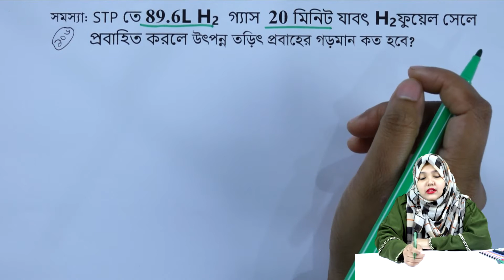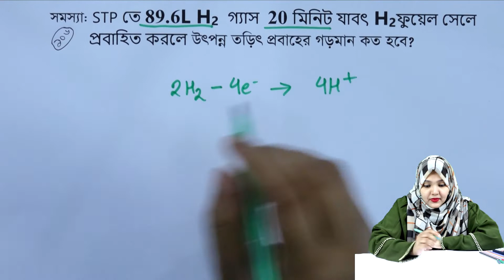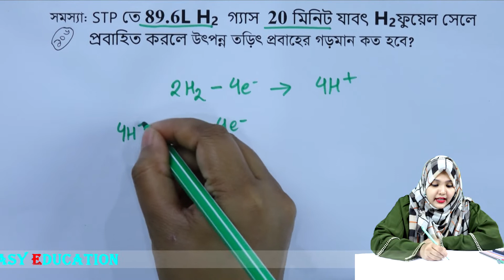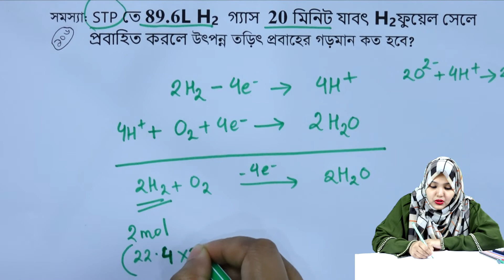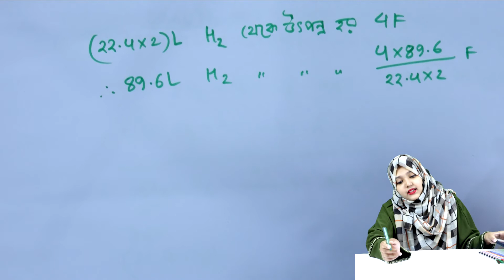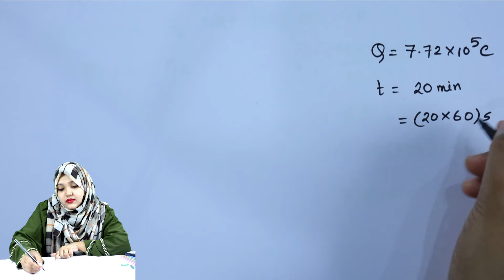পরিবেশ রসায়ন || পর্ব ১০৬ || অধ্যায় ১ || রসায়ন ২য় পত্র || HSC Chemistry 2nd Paper Chapter 1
HSC Chemistry 2nd Paper Chapter 1 পরিবেশ রসায়ন পর্ব ১০৬ অধ্যায় ১ রসায়ন ২য় পত্র